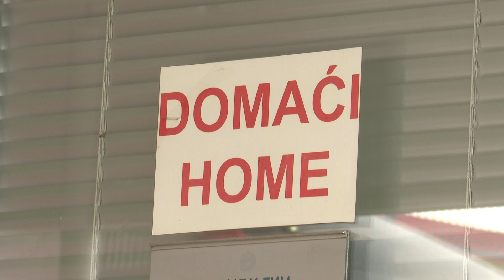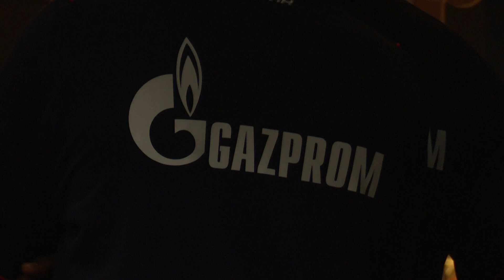Tema dana | Postavci Ermitaža u Narodnom muzeju nisu odoleli ni fudbaleri Zvezde